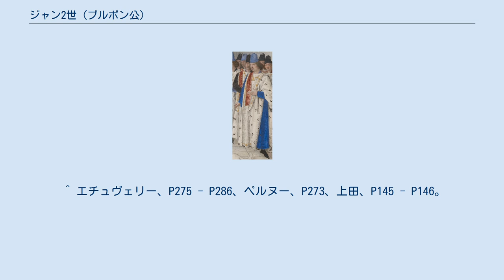ジャン2世 (ブルボン公)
ジャン2世（Jean II, 1426年 - 1488年4月1日）は、ブルボン公およびオーヴェルニュ公（在位：1456年 - 1488年）、クレルモン伯。
ブルボン公シャルル1世の長男。
母はブルゴーニュ公ジャン1世（無怖公）の娘アニェス。
 1440年に父がフランス王シャルル7世に対してプラグリーの乱を起こしたが鎮圧され、両者は妥協点を探っていた。
クレルモン伯だったジャンは1444年にシャルル7世が動員したスイス遠征に加わり、翌1445年に父と共に王家の常備軍である勅令隊の隊長に選ばれ、ブルボン家の他の貴族も勅令隊に組み込まれたことで、王家は軍事力増強、ブルボン家は軍事奉仕で協力体制を築いていった。
 百年戦争中の1449年にノルマンディー遠征に従軍、翌1450年にイングランド軍がノルマンディーに上陸して南下した際、義理の伯父（母方の伯母マルグリットの夫）のアルテュール・ド・リッシュモン大元帥からの合流命令を待たずフランス軍を率いてイングランド軍と対決した。
兵数が少ないため敗北寸前だった所をリッシュモンの救援で持ち応え、最終的に勝利を収めた（フォルミニーの戦い）。
戦後リッシュモンと行動を共にしカーンを包囲、陥落させノルマンディー平定に尽力した。
1451年にシャルル7世からギュイエンヌの国王総代官に任命され1453年のボルドー陥落でギュイエンヌ平定にも貢献、1456年の父の死でブルボン公位を継承した。
 シャルル7世の息子ルイ11世とは不仲で、1461年の即位と同時に勅令隊隊長を更迭されたことに怒り、1465年に反国王派の諸侯が結成した公益同盟に参加してルイ11世に反抗したが、和睦して勅令隊隊長に復帰、広範囲におよぶ国王総代官にも任命されると一転して国王派に属し、ブルゴーニュ公シャルルなどと戦い、地方統治における王の代理を任され高い権力を与えられる代わりに軍事力で王家に協力する従来の地位を保った。
 1480年に国王の代官から国王権利の侵害を訴えられ裁判になったが、無罪となり領国の独自性を認められた。
1488年に死去した時に嫡子を残さなかったため、シャルル2世、次いでピエール2世と弟2人が継承者となった。
 1447年にフランス王シャルル7世の娘ジャンヌ（1435年 - 1482年）と結婚したが、子供をもうけないまま死別した。
 1484年にヌムール公ジャック・ダルマニャックの娘カトリーヌと結婚したが、1487年に1男ジャンを出産後間もなく母子共に死去した。
 1487年にブルボン家傍系のヴァンドーム伯ジャン8世（フランス王アンリ4世の父方の高祖父）の娘ジャンヌ（1465年 - 1511年）と結婚し、1488年に1男ルイをもうけたが、同年にルイもジャン2世本人も死去した。
 嫡子は無かったが、庶子が6人いた。
 ^ 上田、P130 - P136。
 ^ エチュヴェリー、P275 - P286、ペルヌー、P273、上田、P145 - P146。
 ^ 上田、P137 - P143、P146 - P155。
 ^ 上田、P157 - P159、P168 - P178。